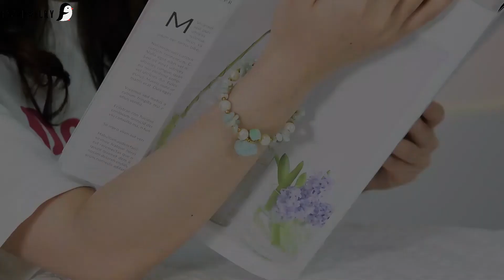How to Make Beaded Bracelet with Gemstone Chip Beads & Pearls | Fashewelry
Hi, everyone! Welcome to Fashewelry channel.

[Main Materials]
(1) Rhombus Natural Amazonite Perfume Bottle Pendants;
(2) Natural Larimar Chip Beads;
(3) Golden Spacer Beads, 3mm;
(4) Pearls, 8mm.

Happy watching♥